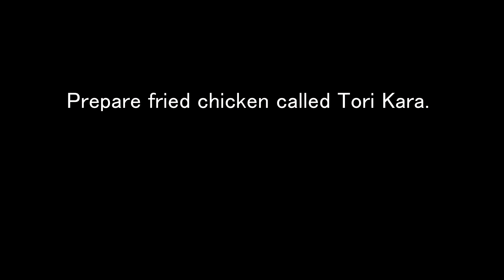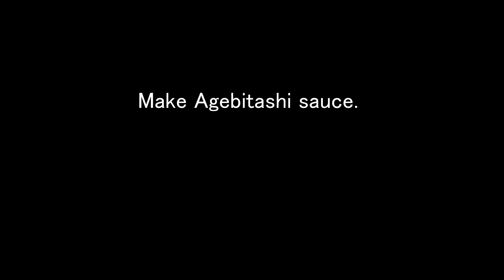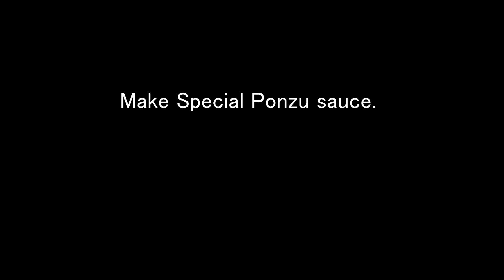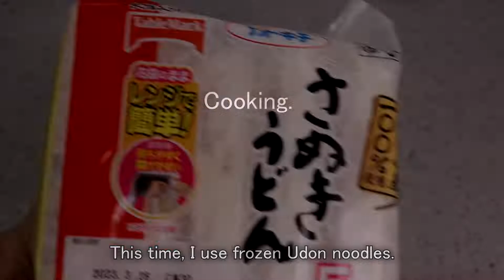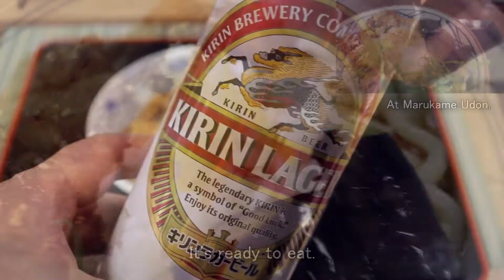Oni Oroshi Tori Kara Bukkake♪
How to make Oni Oroshi Tori Kara Bukkake.

0:19　How to make Bukkake Tsuyu.
0:46　How to prepare chicken thigh.
1:20　How to make Nasu no Agebitashi.
3:00　How to make special Ponzu sauce.
3:40　How to make Oni Oroshi.
4:29　How to make Tori Kara.
6:22　Cooking.
7:52　Done.

Oni Oroshi Tori Kara Bukkake(for 1serving)
  1 serving udon noodles
  3 pieces Karaage
  3 pieces eggplant Agebitashi
  some Oni Oroshi
  some Yuzu rind
  100 ml (3.3 oz) Bukkake Tsuyu
  some special Ponzu sauce

Bukkake Tsuyu(400 ml)
  100 ml (3.3 oz) Mentsuyu
  300 ml (10 oz) water

Special Ponzu sauce(for 4 servings)
　30 ml (1 oz) sake
  30 ml (1 oz) mirin
  45 ml (1.5 oz) Ponzu
  1 tbsp sugar
  1 tbsp sesame seeds

Tori Karaage(for 4 servings)
  480 g (1 lb) chicken thigh
  1 tbsp soy sauce
  1 tbsp sake
  1/2 tbsp grated garlic
  3 tbsp flour
  3 tbsp potato starch
  some oil

Eggplant Agebitashi(for 4 servings)
  1 eggplant
  40 ml (1.3 oz) Mentsuyu
  80 ml (2.7 oz) water
  1 tsp sugar